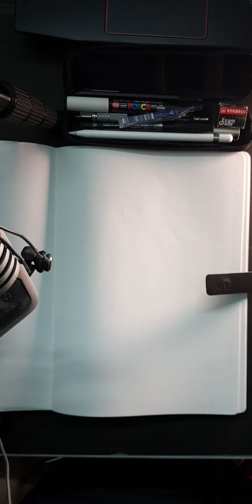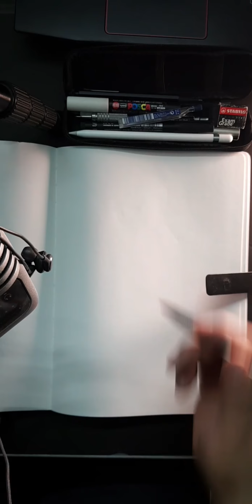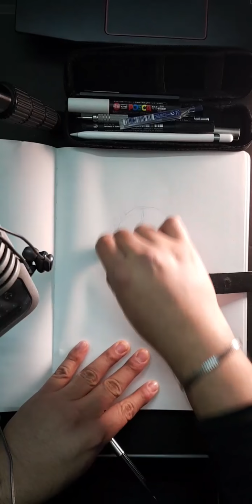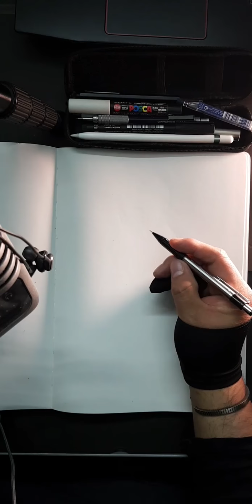Respondiendo sus preguntas mientras dibujo un retrato